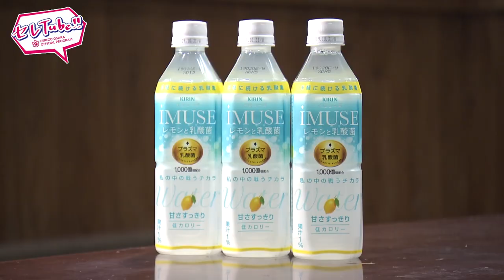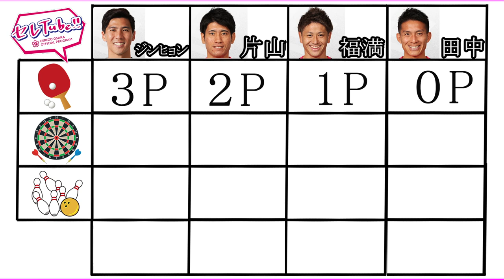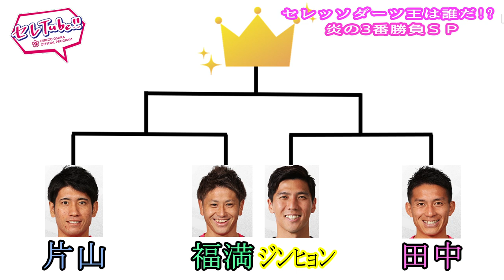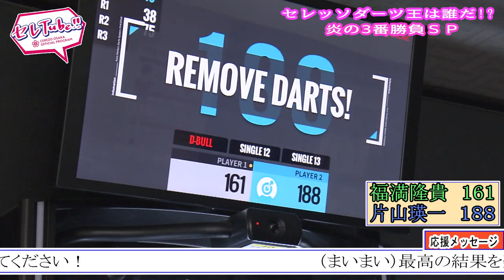2019年6月11日【第18回】セレTube！！｜セレッソ大阪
第18回目の「セレTube！！」は、ダーツ対決❗1回戦 福満隆貴 vs 片山瑛一の勝負の行方は？田中亜土夢選手による「お勧めグッズ紹介」も必見！